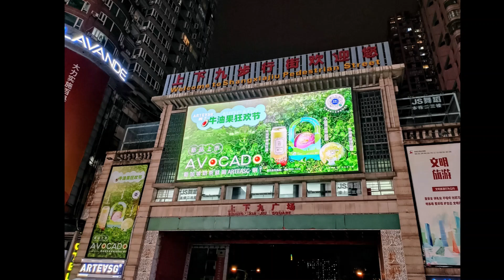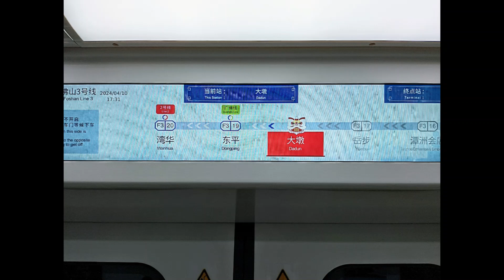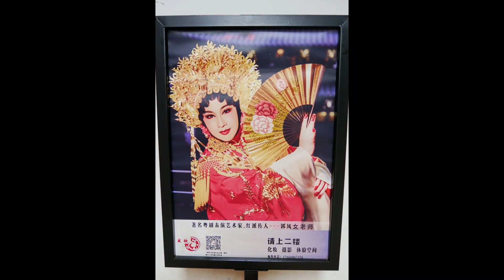廣州：上下九步行街、廣東省博物館、花城廣場、佛山清暉園、佛山祖廟、南越王博物院、廣州塔、天環廣場、沙面、永慶坊 2024/04